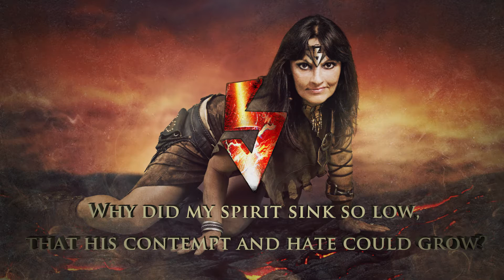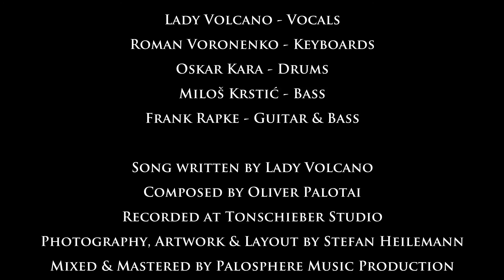Defining Moment Lyric Video by Lady Volcano اللحظة المميزة السيدة البركان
Track 2 Progressive Orient Rock Music Album "Falcon's Dream"
composed by Oliver Palotai
written by Lady Volcano,   السيدة البركان
Keyboard: Roman Voronenko
Drums: Oskar Kara
Bass: Milos Krstic
Guitar: Frank Rapke